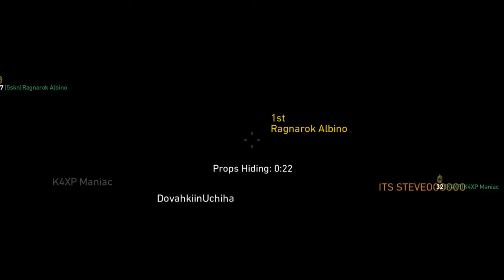Call of Duty WWII prop hunt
prop hunt gameplay